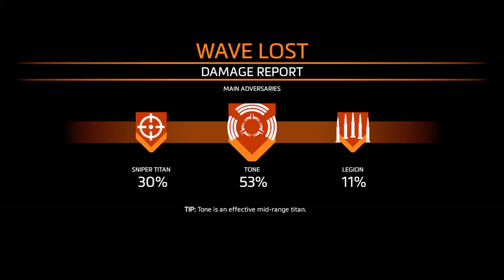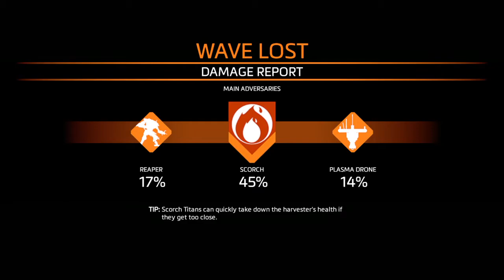Titanfall™ 2: 1st Birthday-Match = 1st FAILURE- [PS4] [30.06.2019]